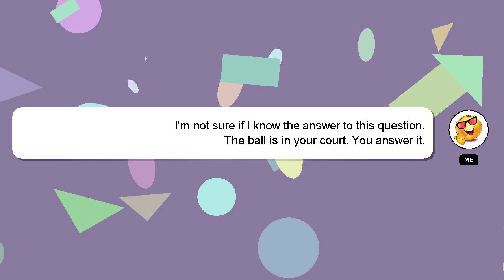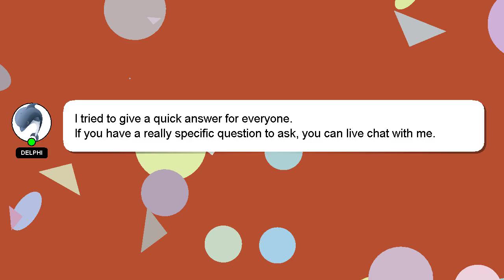How to use advanced tens targeted muscle therapy?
A brief presentation of myself, Hi, my name is Delphi, nice to meet you. I am available to help you find solutions to your inquiries. - How to use advanced tens targeted muscle therapy?

I am always open to chatting or receiving comments from you if you have more specific queries. Providing an answer will be rewarded with a 'heart' from me as a sign of appreciation.

*2 What we are experimenting :*